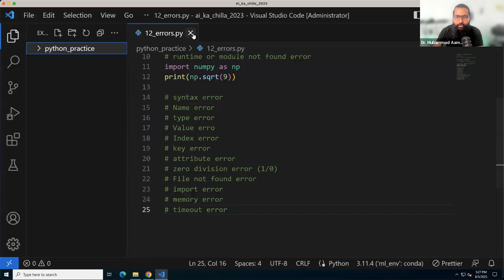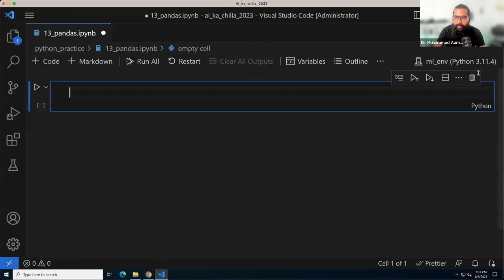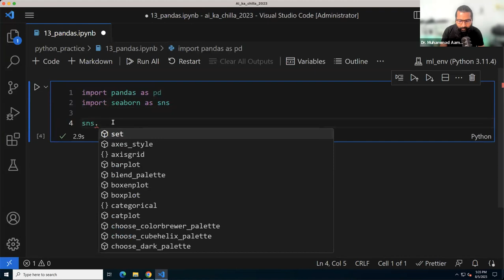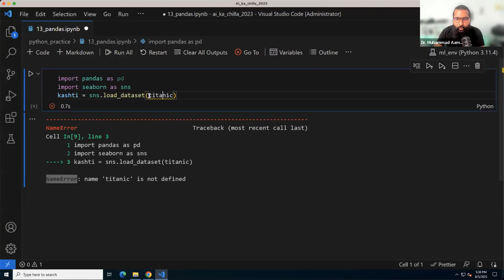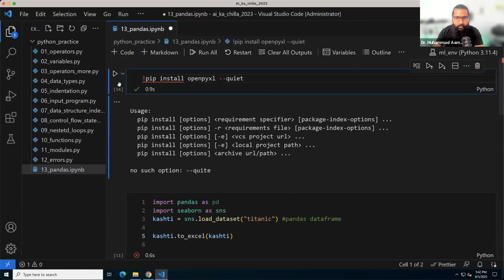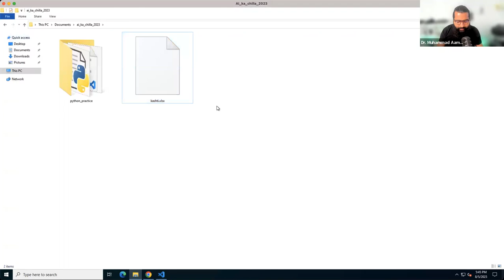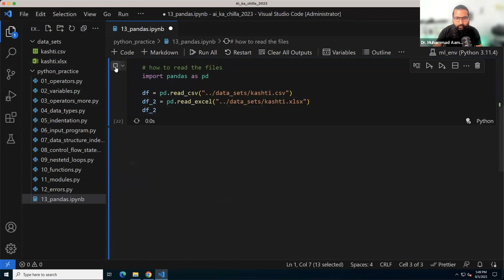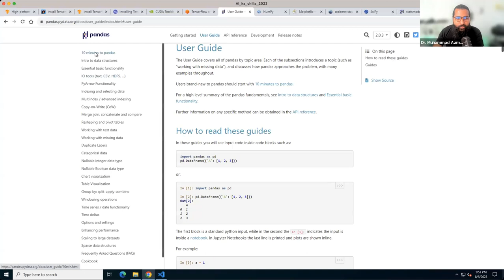jupyter Notebook and Pandas in VScode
Video Description:
Learn how to work with Jupyter Notebooks (.ipynb files) directly within the Visual Studio Code editor. This tutorial covers installing the Python extension, opening notebooks, creating/running cells, keyboard shortcuts, debugging code, visualizing data, exporting .py scripts, version control integration, and more.

Understand how to leverage the interactivity of Jupyter Notebooks for data exploration and analysis while enjoying the convenience of a robust code editor like VSCode for editing, version control, and IDE features. Install required extensions, configure Python environments, and set up VSCode for an enhanced Jupyter Notebook workflow.

Troubleshoot common issues when working with Notebooks in VSCode like kernel errors, export failures, extension conflicts, and more with fix suggestions. Boost your data science productivity by combining the power of Jupyter Notebooks and VSCode editor.

Targeted keywords include "Jupyter Notebooks VSCode", "VSCode Jupyter", "Python notebooks VSCode", "VSCode IPython", "Jupyter Notebooks in VSCode". Let me know if you would like me to modify or expand this video description further.